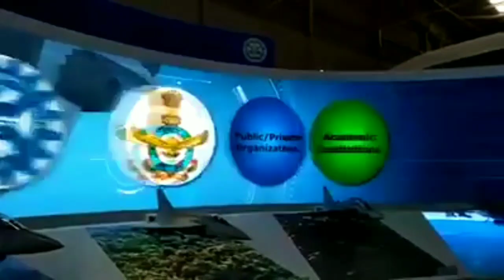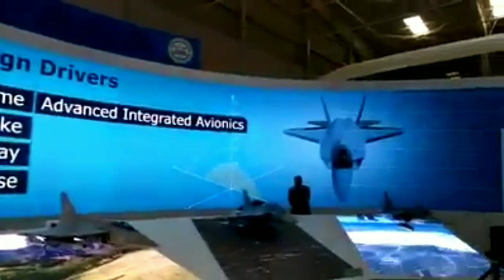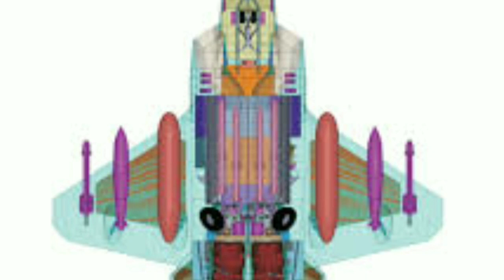AMCA India's Fifth Gen. Fighter Aircraft | HAL Made in India Stealth Fighter | Latest updates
A M C A means Advanced multirole combat aircraft is Indian upcoming fifth generation stealth fighter aircraft. A M C A is designed by A D A and manufactured by H A L. A M C A will be a single seat, Twin engine, stealth multi-role fighter jet. First stage of A M C A is done and stage two work is started. It’s first flight is scheduled in 2022. Not only Air-force but Navy also interested in this project, because navy also want a Naval version of this Fighter. Navy also invested in this project. It is supposed that it will consist of all modern weapons and modern avionics, some of them are under development and remaining taken from tejas, Rafale, Su-30mki and other modern fighter jets. Speed of A M C A will be 2,655 km/h and this fighter jet will be powered by Kaveri engine which is under development stage. A M C A also consists of modern sensors, Radars, Missiles which will be a mix of Israel, India, Russia, France and some other technologies from India’s friendly countries too.

The broad requirements outlined for the A M C A are to incorporate a high degree of stealth, a high internal and external weapons payload, high internal fuel capacity, and the ability to swing from an air-to-air role to air-to-ground. It is also expected to have the ability to super cruise. This allows the aircraft to travel at supersonic speeds with greater endurance as the afterburners do not have to be used with the additional fuel usage. Even though future air combat has been envisaged as being beyond visual range excluding the likelihood of aerial dogfights as before, the A M C A is expected to sport a thrust vectoring engine. The A D A is designed the A M C A as a platform with high survivability, to meet the challenges of future air defense environments through a combination of moderate stealth, electronic warfare capability, sensors and kinetic performance. The design philosophy seeks to balance aerodynamics and stealth capabilities.

The aircraft will have a weight of 18-20 tons. 18-20 tons with 2-tons of internal weapons and 4-tons of internal fuel. Combat ceiling will be 15-km, max speed of 1.8-Mach at 11-km. The A M C A will be powered by 2 x 110 KN engines with vectored nozzles.
A M C A also comes with self protection jammer system to jam enemy radar guided missiles from both air and ground. electronic counter measure systems to confuse the infrared guided missiles and a radar warning receiver too added to detect enemy radar frequency’s.

A M C A  primary purpose is Multi-role fighter capability which includes Air superiority mission, Attack mission, Strike role, Precision targeting, Interceptor, and Bombing mission. As A M C A is intended to replace Sepecat Jaguar and Dassault Mirage 2000 which are assigned role of Multi-role aircraft with mainly Fighter bomber role.

Defence & Technology Team